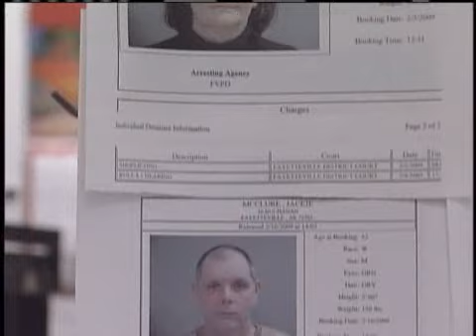Shoplifting Incidents Skyrocket, Police Say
Area police have seen a dramatic rise in shoplifting, and the demographics of the shoplifters are somewhat surprising, police say